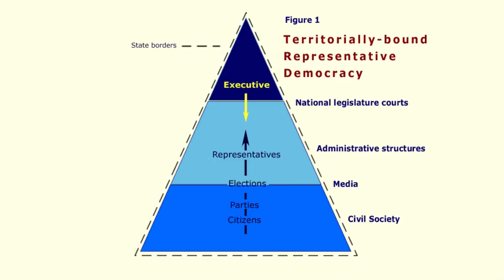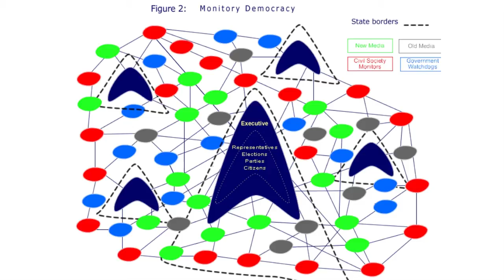John Keane on Democracy & Middle Class - CIS Big Ideas 2013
The Centre for Independent Studies' 2013 Big Ideas Forum 'Can Democracy Survive a Disappearing Middle Class?' was held in August with Professor Francis Fukuyama, Professor John Keane, Bernard Salt & Benjamin Herscovitch.

Professor John Keane presents on democracy and the middle class. What is the middle class? Is it declining or expanding?